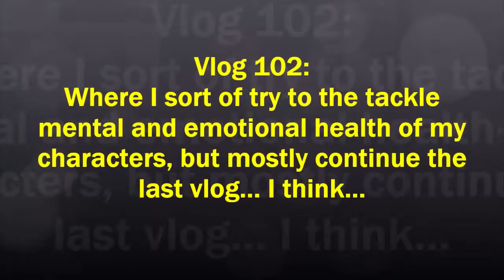Vlog 102: Tackling Health (Part 2)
Okay, so this is part two on my vlogs focusing on how I tackle health in my writing. Think this one might get a little more deep and off topic than the other one lol, but still, I get my point across.